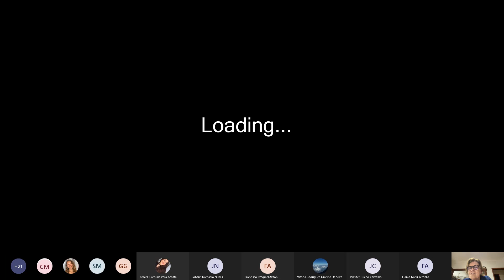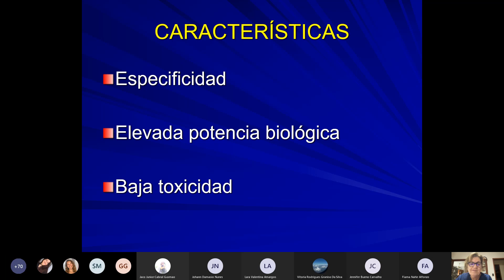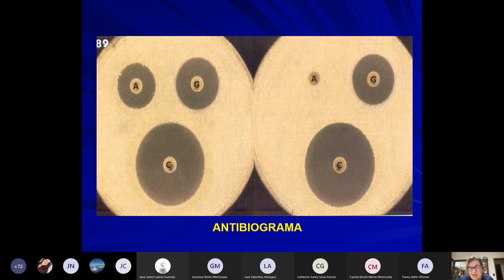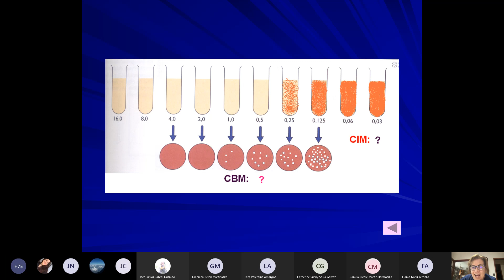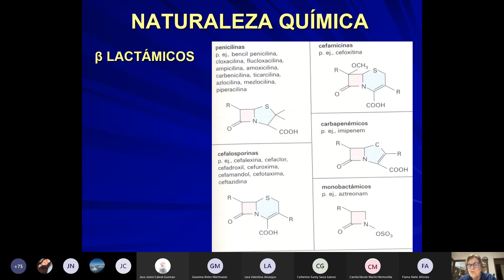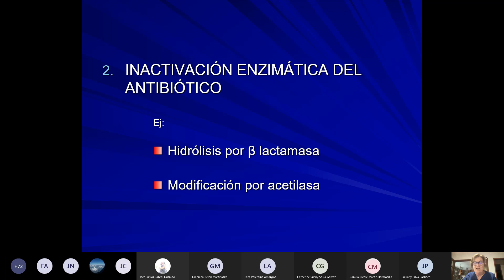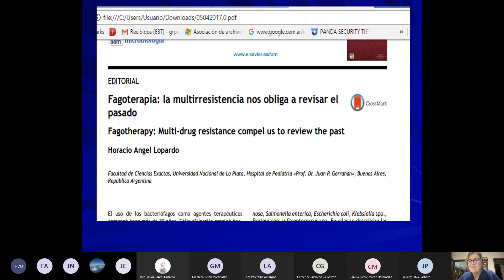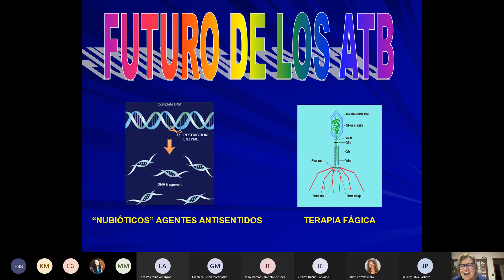Microbiología - Antimicrobianos || 15/04/2021